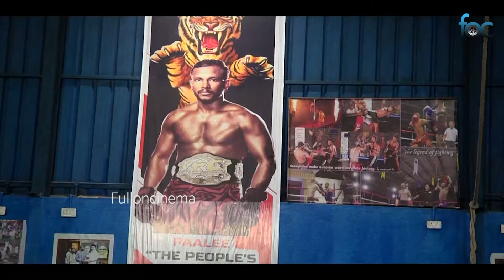உலக சாதனை படைத்த தமிழர் Speed Ball Punches in One Minute with Closed Eyes By Palee Sathishwar